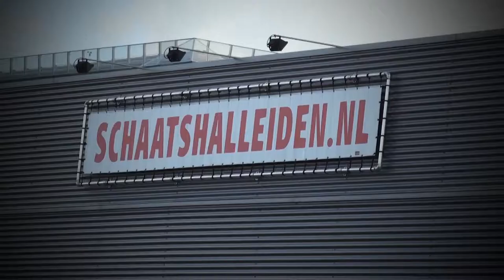Red Bull Crashed Ice 2014 - Episode 1: Leiden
Practicing for the 2014 Red Bull Crashed Ice World Championship

MUSIC
Nhato -  Moonquake